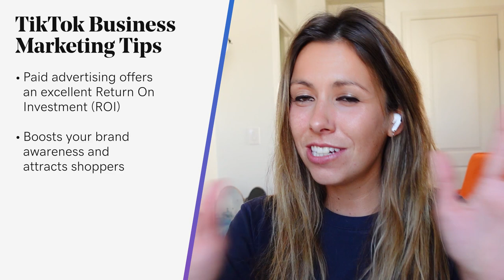A Guide to TikTok Marketing for Small Businesses | The Journey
Whatever your niche, if you’re a small business owner looking to expand your audience and drive traffic to your website, investing in TikTok marketing is essential.

0:13 TikTok marketing for small businesses
1:34 Why TikTok marketing?
2:04 TikTok business marketing tips

Why is TikTok marketing so important?
As a video-based social media platform, TikTok encourages a huge amount of engagement, and if you produce the right content, you will connect with even more potential customers.

Now that you know why TikTok marketing will benefit your business, let’s look at practical ways you can put theory into action—starting with a little something called paid advertising.

Use paid ad placements
Although you will need a modest advertising budget to begin with, when executed successfully, paid advertising offers an excellent return on investment (ROI) across many social media platforms and TikTok is no exception.

While TikTok’s paid advertising is still in its early days compared to the likes of Instagram or Facebook, it can still be a viable way to boost your brand awareness and attract shoppers or visitors to your website.

Hop on trends
We know that you’re busy and don’t have time to scroll through TikTok all day, but when you are on the platform, searching for relevant trends will prove an effective use of your time. To discover trending videos or content in your niche, you’ll need to search for the right hashtags.

Create original content
Speaking of original content, creating your own funny, inspirational, or compelling TikTok videos is the best way to stand out on this platform. When it comes to creating original TikTok content, you can be as creative as you wish as long as your video is 60 seconds or less.

Dabble in user-generated content
By shining a light on the content of others, you will connect with more people, improve your engagement levels, and build trust with your audience.

Get influential
Influencer marketing is one of the most powerful social media marketing methods. If you team up with TikTok influencers in your niche, you will be able to promote your brand to the people who are most likely to find it valuable.

TikTok is the newest social media kid on the block and in these uncertain times, people are turning to video content more than ever for entertainment, enlightenment, or personal connection. When properly executed, TikTok marketing can be cost-effective, powerful, and (if you have the time) fun to do.